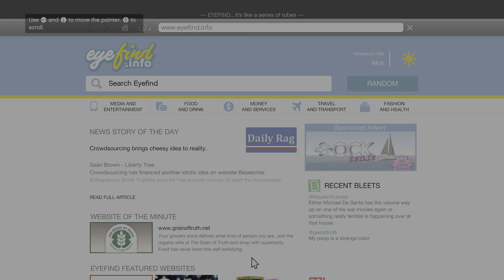Franklin house tour in gta v | Gta5 Franklin home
Franklin house tour in gta v

franklin home gta5,
franklin home gta 5,
gta 5 franklin home tour,
gta 5 franklin new home,
gta 5 mission franklin home,
franklin house gta 5,
franklin architect gta v,
franklin old house gta 5,
franklin house gta 5 online,
franklin house in gta online,
franklin house in gta 5,
franklin gta 5 house bloxburg,
gta 5 franklin home,
gta 5 franklin house buy,
gta v house franklin,
gta 5 franklin properties,
franklin gta v house complete,
gta 5 clinton residence,
franklin house gta online,
franklin new house gta 5,
gta v homes,
gta 5 house franklin,
gta 5 house buy mod,
gta 5 new house franklin,
franklin's house gta 5 in real life,
gta 5 rumah franklin,
franklin's old house gta 5,
gta 5 franklin invades michael's house,
gta 5 franklin house michael,
gta 5 franklin house mods,
gta 5 map franklin house,
gta 5 franklin's mansion,
franklin house gta 5 location,
franklin house gta 5 location online,
franklin house gta 5 location old,
franklin house location gta v,
franklin house gta 5 real life,
franklin old house gta 5 location online,
gta 5 l franklin,
franklin's house gta 5 map location,
franklin's house gta 5 minecraft,
franklin house gta 5 mission,
franklin house gta 5 mod,
franklin's first house gta 5 map,
vinewood franklin's house gta 5 map,
franklin house in gta,
gta 5 new franklin house,
franklin house gta 5 location online map,
gta 5 online franklin's house,
gta 5 property mod,
gta 5 property glitch,
franklin house gta 5 map,
gta 5 real life franklin house,
franklin house gta 5 sims 4,
gta 5 franklin old house,
franklin house gta 5 tour,
franklin gta v house upgrade,
franklin gta v house update,
franklin gta v house upgrade new video,
franklin gta v house upgrade part 2,
franklin house upgrade gta 5,
franklin gta v house upgrade part 4,
franklin gta v house upgrade part 3,
gta v franklin home,
gta v franklin old house,
gta v franklin house mod,
gta v franklin house tour,
gta v franklin mansion mod,
gta 5 michael house franklin,
gta 5 7709 house,
gta 5 tavell clinton,
franklin house in gta 5 map,
gta 5 north los santos house,
franklin gta 5 house location,
franklin gta 5 house real life,
franklin gta 5 house tour,
franklin gta 5 house mission,
gta 5 franklin apartments